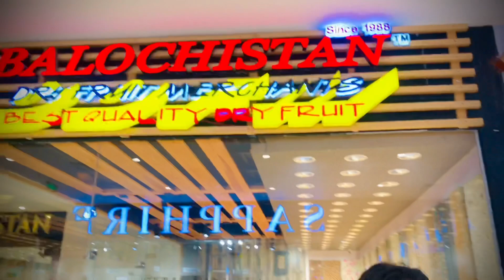New City Wah Cantt New Video 2022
New video of new city Taxila wah cantt 2022